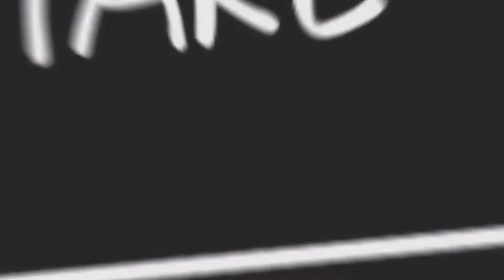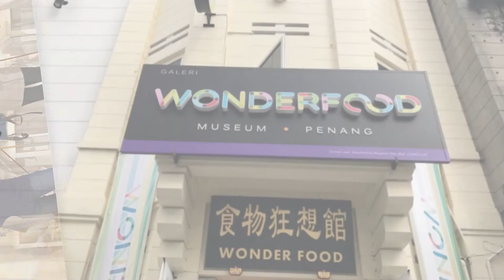SJK(C) Bercham-Bus C- Penang Day Tour 2022